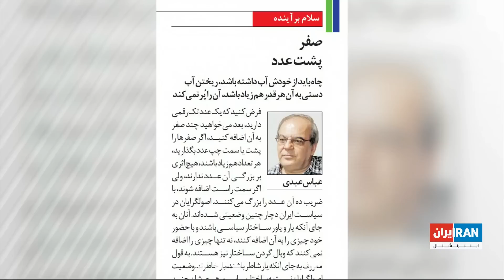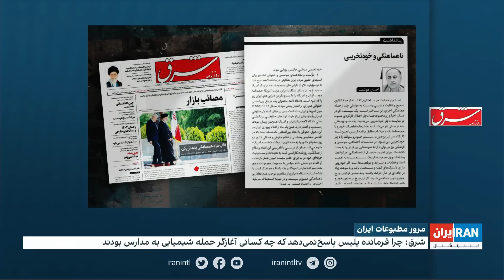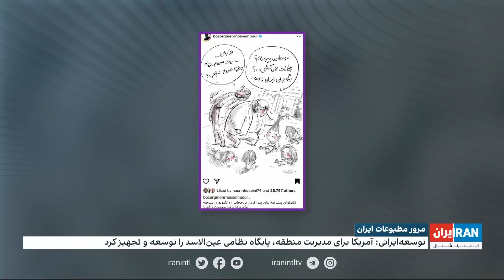مرور روزنامه‌های صبح ایران